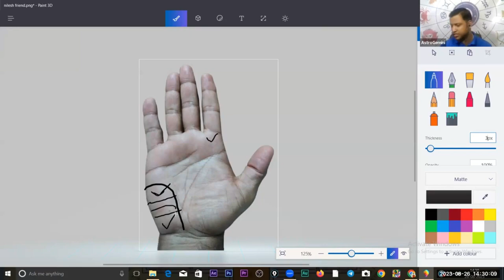चंद्रमा के गुण || properties of moon in Palm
In this video, we'll discuss the properties of moon in Palm.

Palm is the perfect place to learn about the properties of moon. We'll discuss the moon phases, its location in the night sky, and more. If you're interested in learning more about the moon, then this video is for you!
For any query please contact on:
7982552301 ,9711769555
Stay Blessed !